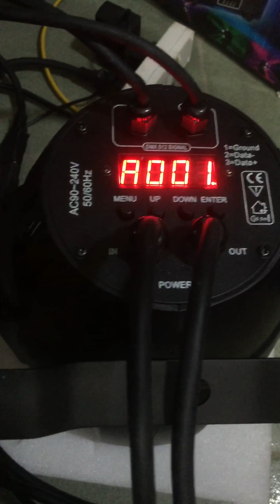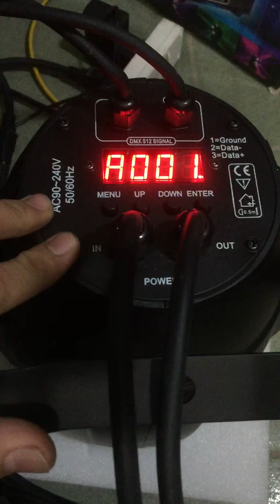Hưỡng dẫn sử dụng đèn led 54 bóng khác địa chỉ đèn A0001 và D0001 trên bàn dmx512 -192 01627383363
HLT Đồng Hành Cùng Sân Khấu Việt